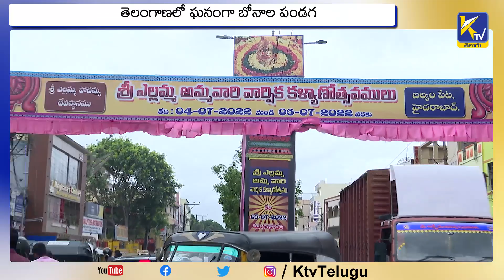తెలంగాణలో బోనాల ఉత్సవం | Bonalu Festival Celebrations at Hyderabad | Ktv Telugu News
తెలంగాణలో బోనాల ఉత్సవం, Bonalu Festival Celebrations at Hyderabad